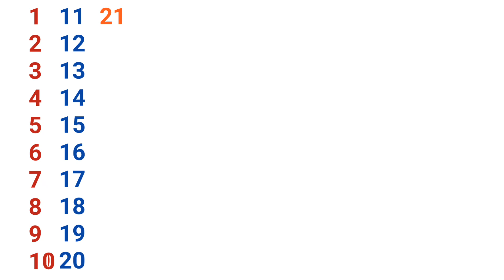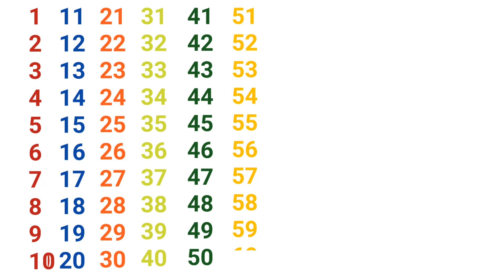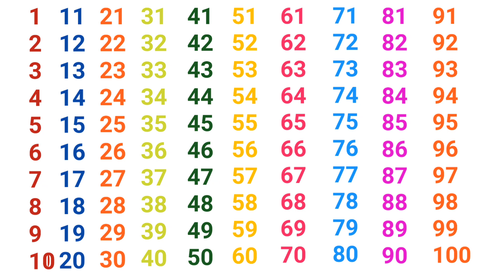Count to 1-100, Learn Counting|| Counting 1 to 100, गिनती 1 से 100 तक|| Counting one to hundred,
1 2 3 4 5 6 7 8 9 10,@counting

About this video :

 Let's Do Counting Numbers 1 to 200.Count to 100, Count to 200

Is video main main apko 1 to 100 counting sekhaon gee woh bhi bohat easy way main .

Counting learning from 1 to 100, 101 to 200 numbers counting 1 to 100 , 101 to 200 through whiteboard animation and colorful animation it will be easy and simple for kids to count to 100 and learn numbers counting 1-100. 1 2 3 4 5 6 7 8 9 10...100, 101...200